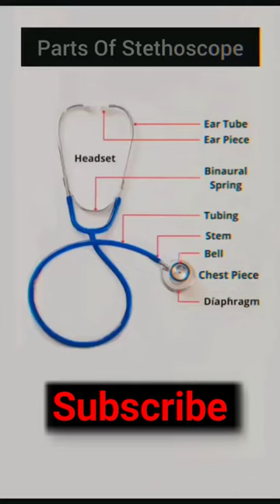Parts of stethoscope | stethoscope uses 😍 | parts and function of stethoscope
stethoscope lover
stethoscope uses
stethoscope parts